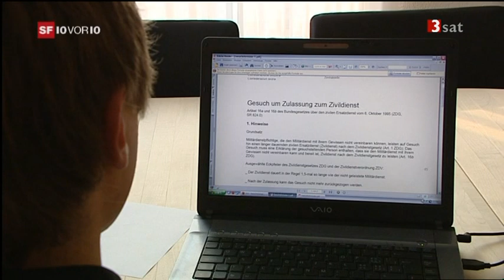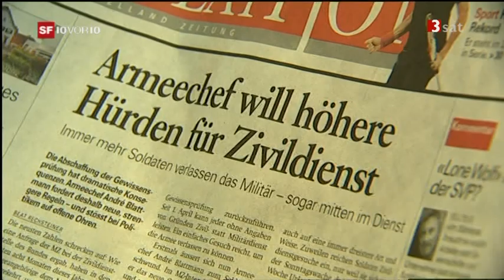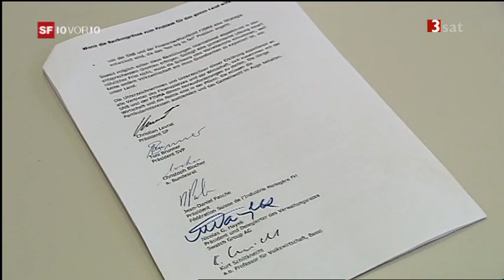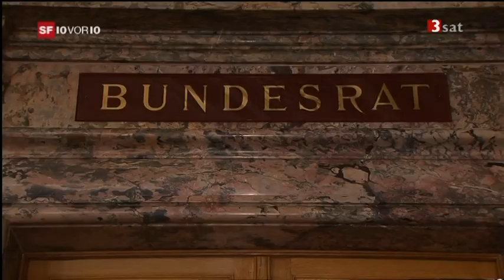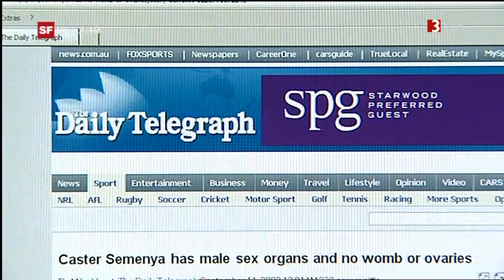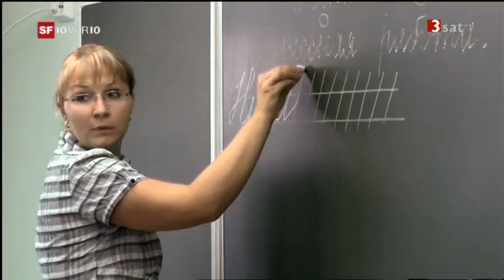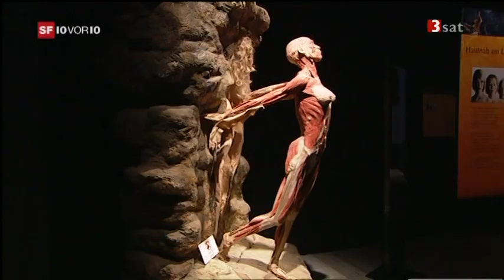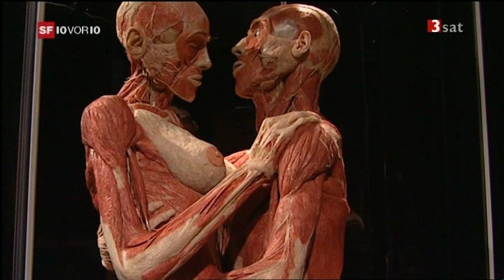10 vor 10, 12.09.2009